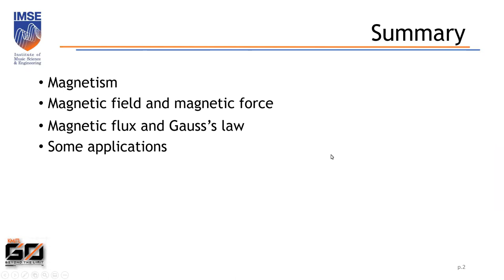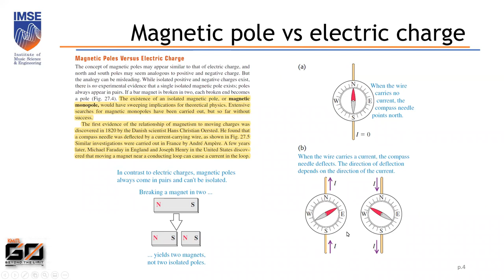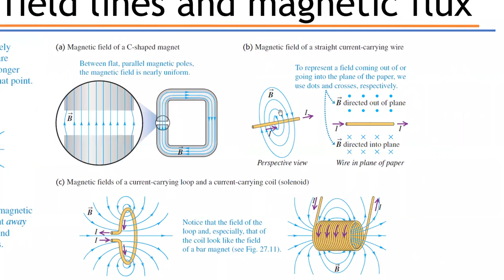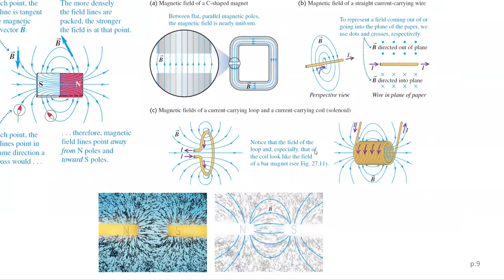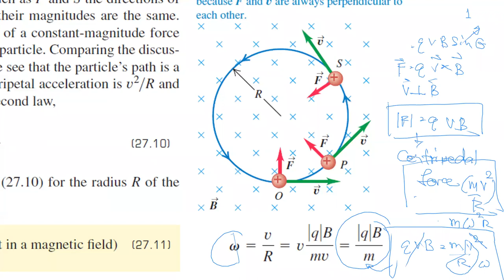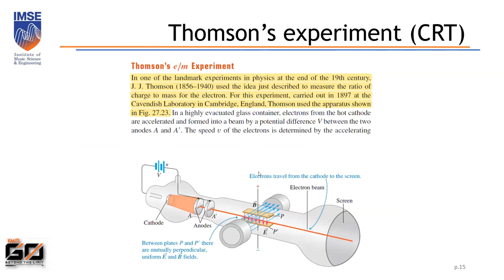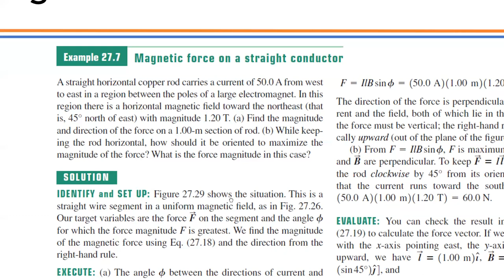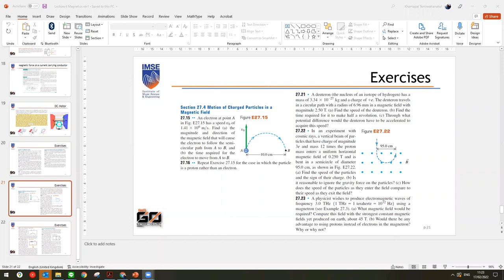Lecture 6 Magnetism